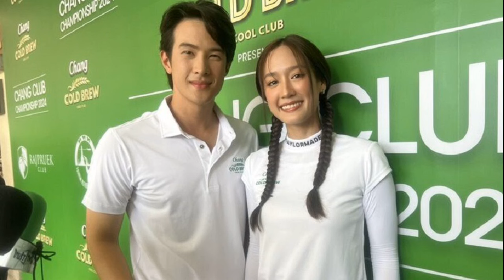เจมส์ มาร์ คบ พาย รินรดา ยืนยันรักไม่มีโปรโมชั่น เล่าโมเมนต์ชวนกันตีกอล์ฟ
19 ส.ค. 2567
16:34 น.
อยู่ในความสนใจของแฟนๆ มาอย่างต่อเนื่อง สำหรับคู่รักดาราอย่าง พาย รินรดา กับ เจมส์ มาร์ ตั้งแต่ประกาศเริ่มศึกษา คบหากันมากว่าปีครึ่ง ล่าสุดทั้งคู่ได้มาร่วมการแข่งขันรอบชิงชนะเลิศ Chang Cold Brew Cool Club presents Chang Club Championship 2024 ณ คลับเฮ้าส์ สนามกอล์ฟราชพฤกษ์ คลับ จากนั้นทั้งคู่ได้ให้สัมภาษณ์ เปิดใจอัพเดตความสัมพันธ์
เจมส์ “วันนี้ถ้าพูดถึงโมเมนต์ตีกอล์ฟ หลายคนถามว่าสอนกันจริงหรือเปล่า สอนจริงแต่ผมไม่ได้สอนเหมือนโปรฯ ผมอยากให้เขาเป็นธรรมชาติของเขา ถ้าเขาอยากตีแบบไหนให้เขาทำเลย ไม่บีบบังคับ แล้วเขาก็ทำออกมาได้ดี เป็นกิจกรรมที่เราใช้เวลาอยู่ด้วยกัน ไปกินข้าว ไปตีกอล์ฟกัน”

พาย “ใช่ ก็ดีใจที่ได้ใช้เวลาด้วยกัน กับการได้ออกกำลังกาย สูดอากาศสดชื่น (ต้องปรับไหม?) ไม่ค่ะ แต่รู้สึกว่าก็ได้ลอง ถ้าเกิดไม่ได้เจอเขาไม่ทำแน่ๆ ก็เป็นโอกาสที่ดี
เจมส์ “เขาบอกว่าไม่ได้อยากให้โปรฯสอนด้วย และได้ใช้เวลาอยู่ด้วยกัน ได้แค่ไหนแค่นั้น การมาตีไม่ใช่ว่าเก่งแล้ว คือตีได้ แล้วเริ่มเข้าใจ ตีเก่งไม่เก่งไม่ใช่ปัจจัย มันเป็นเวลาที่เราได้อยู่ด้วยกัน ได้คุยกัน ได้เห็นว่าเขาตีแล้วทำไมไม่ได้ แล้วพอได้ก็ดีใจ
เลยกลายเป็นกิจกรรมที่ทำให้ใช้เวลาร่วมกันมากขึ้น?
เจมส์ “ใช่ครับ”
พาย “ใช่ค่ะ”
ปรับจูนกันเยอะไหม?
เจมส์ “ที่บอกว่ารู้กิจกรรมของเขาว่าเขาชื่นชอบวงดนตรีเกาหลี ตอนนี้ก็มาซ้อมกอล์ฟจริงจังแล้ว ต่างคนต่างให้เวลาซึ่งกันและกัน”

ปรับเปลี่ยนเพื่อไลฟ์สไตล์ของแต่ละคน ยากไหม?
พาย “ไม่ยาก ได้ลองอะไรใหม่ๆ ด้วย เป็นการสร้างเสริมประสบการณ์ให้ตัวเองด้วย
เจมส์ “เหมือนกัน เราเรียนรู้กับสิ่งนั้นไปด้วย ในเลเวลของเรานะ ไม่ได้เทไป 100 เปอร์เซ็นต์นะ แต่ค่อยๆ เรียนรู้ ค่อยๆ เปิดรับ เรียนรู้ไปทีละนิด
พาย “เขาถามว่าหนูชอบไหม สนุกไหม หนูก็ตอบจริงๆ นะ ยังไม่ชอบค่ะ ตอนนั้นนะแต่สนุก ก็ได้เรียนรู้ สนุก แล้วได้อยู่ด้วยกัน
สลับกิจกรรมกันด้วย?
พาย “ดูซีรีส์มากกว่าหนูแล้วตอนนี้
เจมส์ “ดีครับ เราได้ทำอะไรใหม่ๆ ทำให้เรามีสิ่งใหม่ที่เราชอบ ก็เพราะเขาแหละทำให้เรามีสิ่งใหม่ สนุกมากขึ้นในชีวิต ดีใจ ขอบคุณเขาด้วย”

พาย “หนูประทับใจค่ะ ขอบคุณมากค่ะ (หัวเราะ) ดีใจนะการที่ชีวิตเรามีคนที่พร้อมอยากอยู่ในทุกๆ สถานการณ์กับเรา เป็นเรื่องดี ขอบคุณด้วยค่ะ”

ยังมีเสียงสองอยู่ไหม?
พาย “มีค่ะ”
เจมส์ “ถ้าพูดภาษาคนไม่รู้เรื่องก็พูดภาษาแมวไปครับ เป็นแมวหมาไปเลน แง้ววว (ทำเสียงแมว) เขาก็จะขำ”
พาย “บางทีงอนเล่นๆ พอเขามาก็ แง้วว (หัวเราะ) โอเคไม่โกรธแล้ว”

เวลาอยูด้วยกัน มีความงอน มีความเอ๊ะไหม?
เจมส์ “มี เหมือนทุกคน กับพายก็มีความเอ๊ะ แต่เราคุยกันตรงไปตรงมา ชัดเจนครับ สำคัญคือเรื่องของอารมณ์ไม่ให้มันแรงเกินไป เราคุยกันด้วยเหตุผลคุยกันให้สนุก ถ้าเป็นไปได้ยอมรับซึ่งกันและกันก่อน ยอมรับในสิ่งที่เขาคิดอาจจะดีสำหรับเราก็ได้ พอมีสิ่งใหม่ๆ ในอนาคตก็ต้องเรียนรู้ใหม่ ก็เป็นการเติบโตของคู่เรา พร้อมที่จะเผชิญหน้าครับ
พาย “อย่างพ่อกับแม่ของเราที่เขาคบกันมานานๆ เขายังมีเรื่อง อ่อเธอมีมุมนี้ด้วยนะ การเรียนรู้ไม่มีที่สิ้นสุด ก็ดีใจที่ได้เรียนรู้
เขาซับซ้อนไหม?
พาย “ไม่นะ มีมุมน่ารัก มุมงอน ก็เรียนรู้ไปทุกๆ วัน (มุมไหมมากกว่ากัน?) น่ารักค่ะ ดุก็มีค่ะ แต่จริงๆ หนูจะบอกว่า มีแต่คนบอกว่าพี่เจมส์ดุมากเลย น่ากลัวเวลาพี่เจมส์นิ่ง แต่พอได้เรียนรู้อยู่กับเขา ดีนะ น่ารักมาก นุ่นนิ่มมาก
มีโปรโมชั่นกันไหม?
พาย “ไม่มีนะ ด้วยความที่รู้กันนาน ไม่ได้เริ่มจากจีบ เราเริ่มจากเป็นเพื่อนพี่น้องกัน ก็คงเส้นคงวาแบบนี้มาตลอด ไม่มีว่าช่วงนี้หวานมากนะ แล้วพอเปลี่ยนสถานะมาแล้วด็มีเพิ่มความพิเศษมานิดนึง แต่การปฏิบัติตัวก็เหมือนเดิม”
เจมส์ “ขอบคุณครับ ฟีลลิ่งเหมือนเดิม ผมเชื่อในความสม่ำเสมอ ถ้าเราชัดก็ไม่ต้องมีโปรโมชั่น ยิ่งเขาเข้าใจเราตั้วแต่วันแรกมากแค่ไหนก็ยิ่งดีต่ออนาคต ไม่ต้องนั่งเปลี่ยนตัวเองในอนาคตครับ